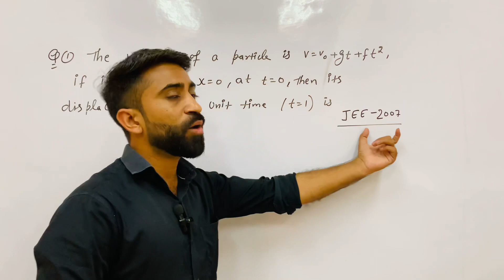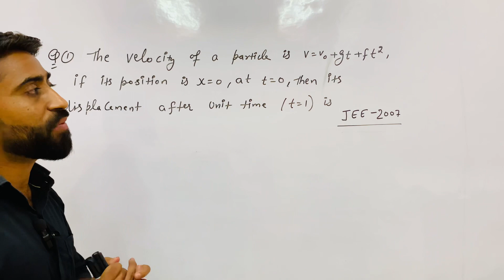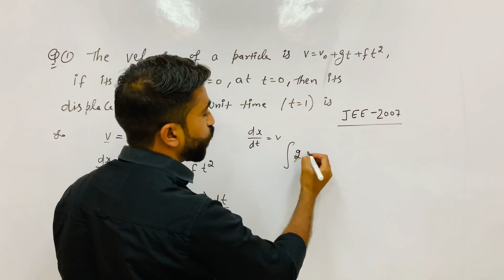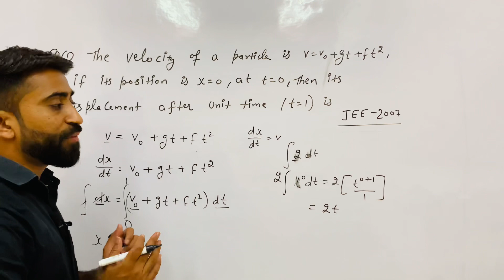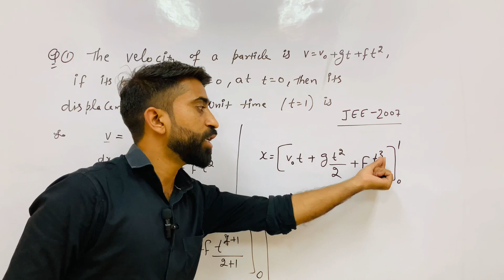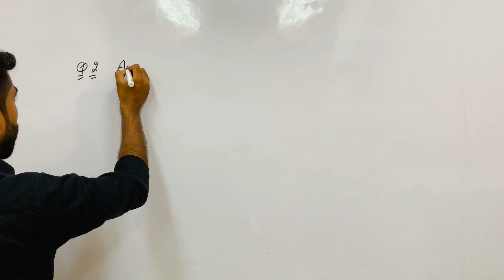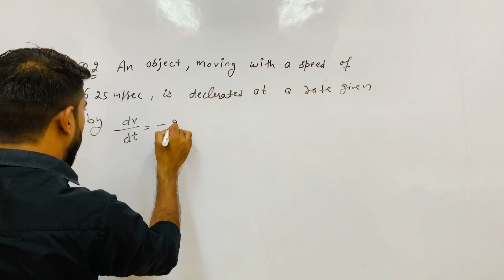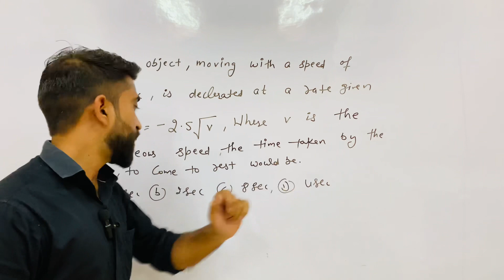11th class physics || jee neet || kinematic || L-8 part -2